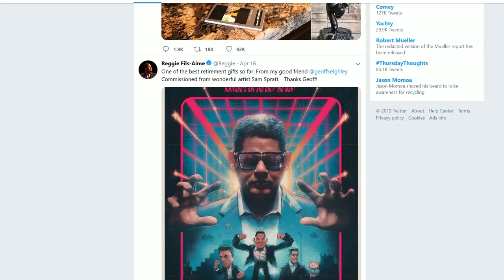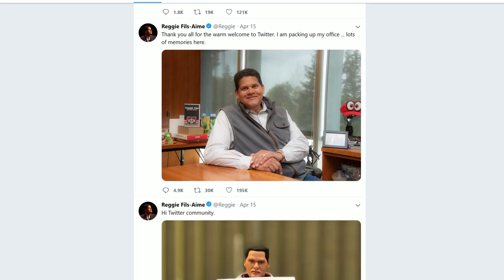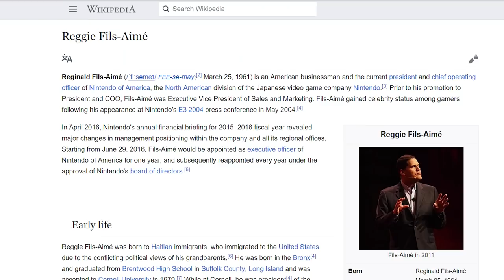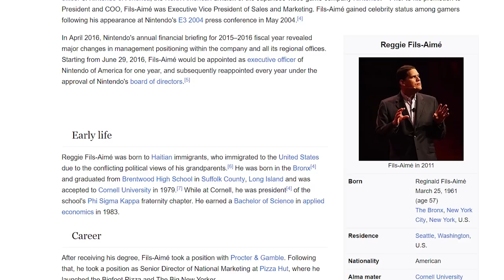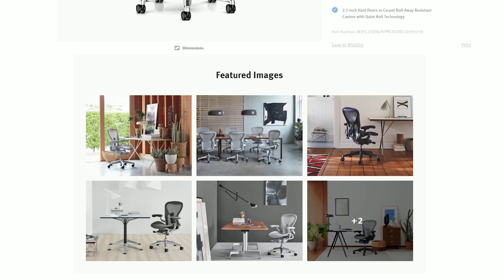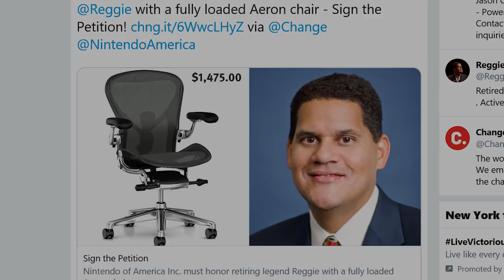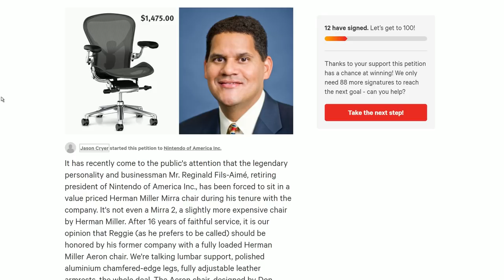Nintendo's chair controversy, explained